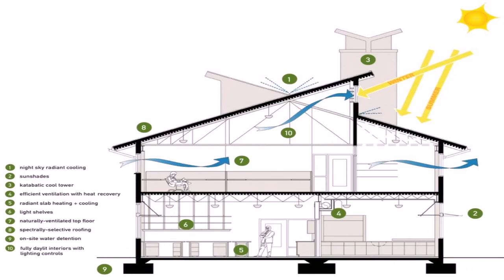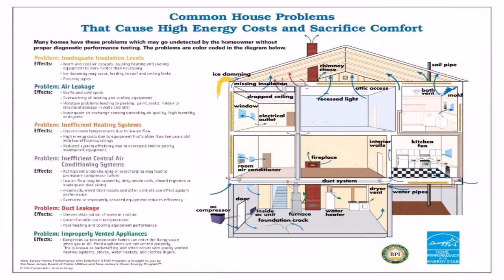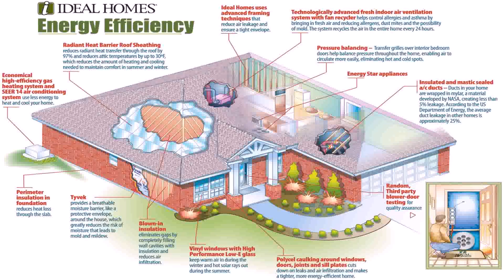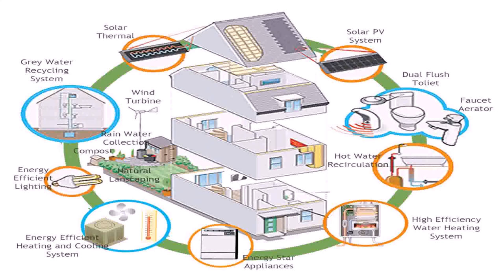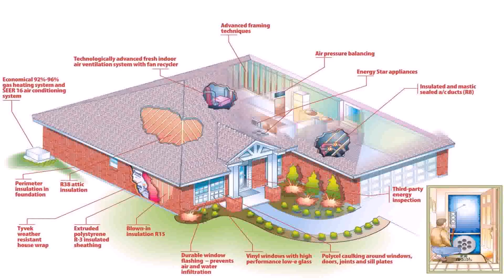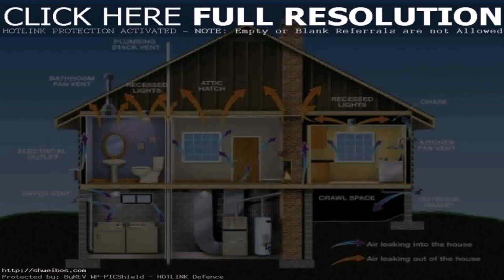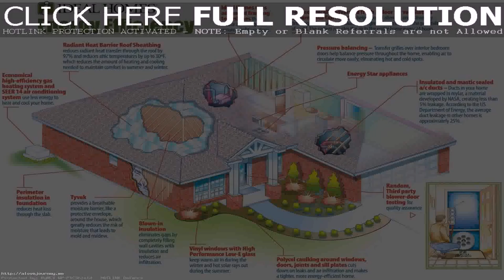Modern Energy Efficient House Plans (see description)